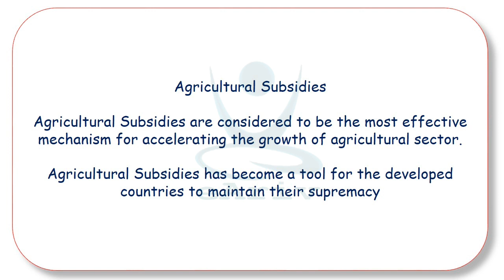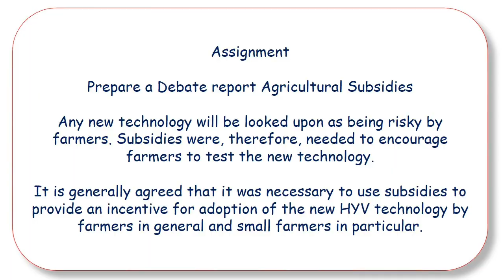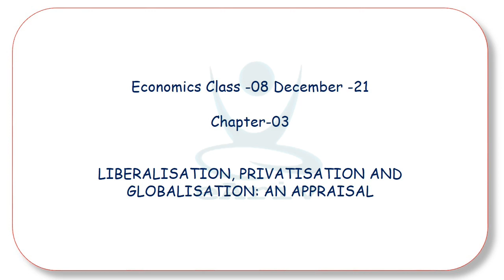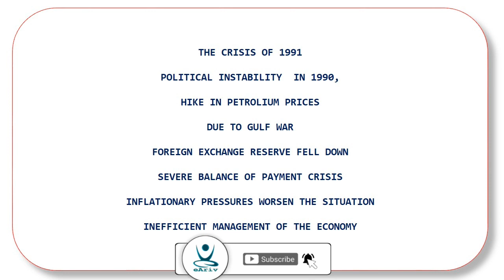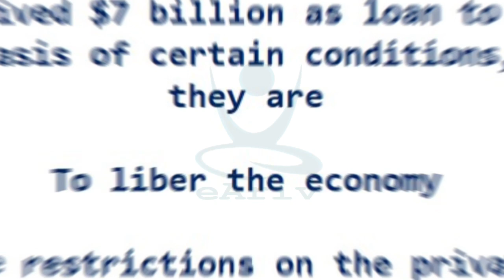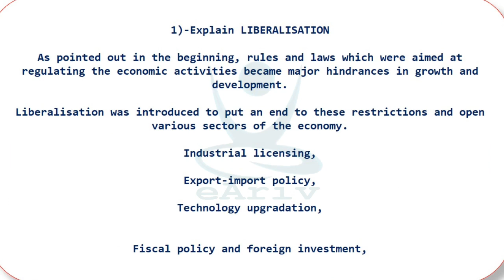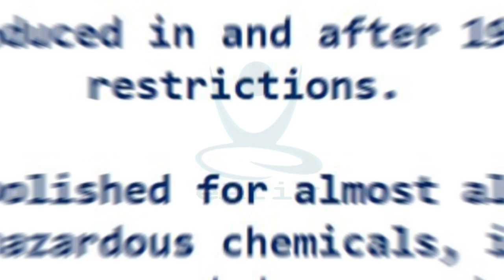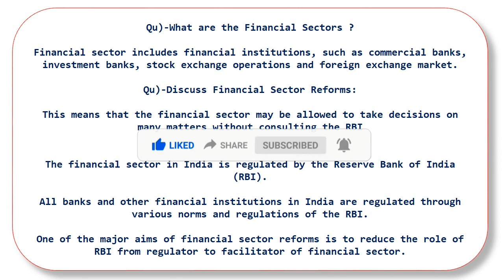Plus One Economics Class 07 & 08 Notes & Assignment | English & Malayalam | Kite Victers Channel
ഇന്നത്തെ  (17 & 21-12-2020 )Economics Class -07 & 08 നോട്ടുകൾ ലഭിക്കാൻ താഴെ കാണുന്ന ലിങ്കിൽ ക്ലിക്ക് ചെയ്യുക